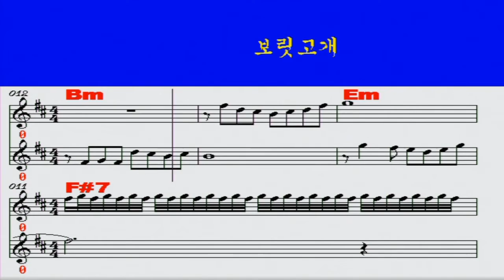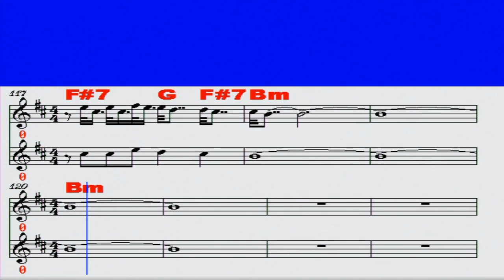박수남 육이팔(가시사랑.보릿고개 iSMB6월28일공연연습곡)